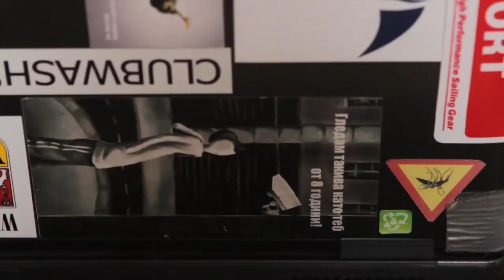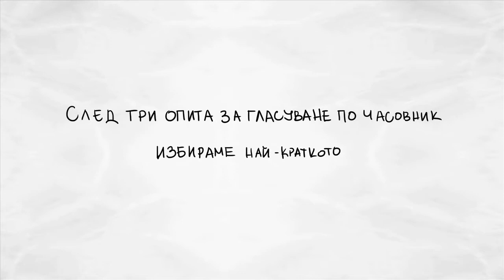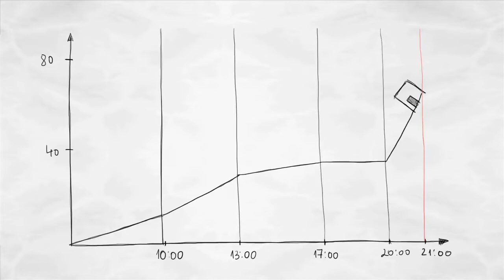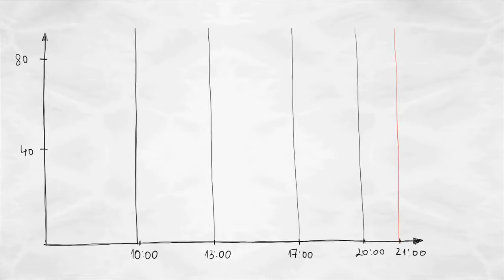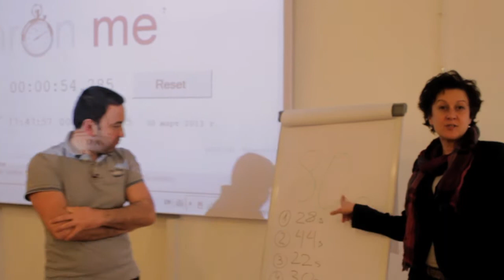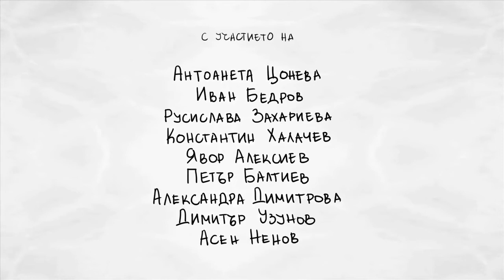Hackathon - "To vote in 80 seconds" (*EN subtitles* - IPED Bulgaria 2013)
How much fun can be a Hackaton and why it is important to ask yourself unusual questions every now and then?

On the 30th of March, the Institute for the Public Environment Development gathered several Bulgarian hackers, programmers and journalists in order to try and figure out is there something wrong with the official data, published by the Central Election Commission in our country.